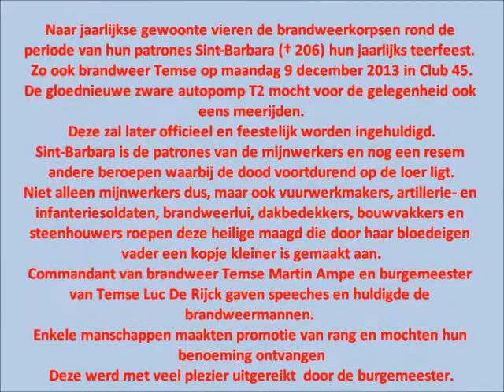Brandweer Temse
Naar jaarlijkse gewoonte vieren de brandweerkorpsen rond de periode van hun patrones Sint-Barbara († 206) hun jaarlijks teerfeest.
Zo ook brandweer Temse op maandag 9 december 2013 in Club 45.
De gloednieuwe zware autopomp T2 mocht voor de gelegenheid ook eens meerijden.
Deze zal later officieel en feestelijk worden ingehuldigd.
Sint-Barbara is de patrones van de mijnwerkers en nog een resem andere beroepen waarbij de dood voortdurend op de loer ligt.
Niet alleen mijnwerkers dus, maar ook vuurwerkmakers, artillerie- en infanteriesoldaten, brandweerlui, dakbedekkers, bouwvakkers en steenhouwers roepen deze heilige maagd die door haar bloedeigen vader een kopje kleiner is gemaakt aan.
Commandant van brandweer Temse Martin Ampe en burgemeester van Temse Luc De Rijck gaven speeches en huldigde de brandweermannen.
Enkele manschappen maakten promotie van rang en mochten hun benoeming ontvangen
Deze werd met veel plezier uitgereikt door de burgemeester.